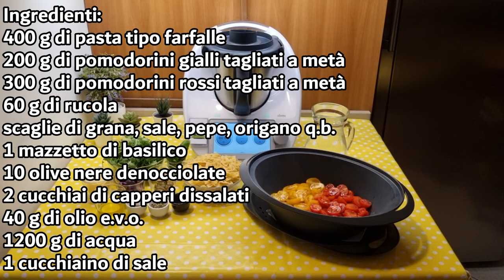Insalata di pasta estiva per bimby TM6 TM5 TM31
Ingredienti:
400 g di pasta tipo farfalle
200 g di pomodorini gialli tagliati a metà
300 g di pomodorini rossi tagliati a metà
60 g di rucola
scaglie di grana, sale, pepe, origano q.b.
1 mazzetto di basilico
10 olive nere denocciolate
2 cucchiai di capperi dissalati
40 g di olio e.v.o.
1200 g di acqua
1 cucchiaino di sale

English
ingredients
400 g of farfalle pasta
200 g of yellow cherry tomatoes, halved
300 g of red cherry tomatoes, halved
60 g of arugula
Parmesan flakes, salt, pepper, oregano to taste
1 bunch of basil
10 pitted black olives
2 tablespoons of desalinated capers
40 g of extra virgin olive oil
1200 g of water
1 teaspoon of salt

Español
ingredientes
400 g de pasta tipo farfalle
200 g de tomates cherry amarillos, cortados por la mitad
300 g de tomates cherry rojos, cortados por la mitad
60 g de rúcula
Escamas de parmesano, sal, pimienta, orégano al gusto
1 manojo de albahaca
10 aceitunas negras deshuesadas
2 cucharadas de alcaparras desaladas
40 g de aceite de oliva virgen extra
1200 g de agua
1 cucharadita de sal

Deutsch
zutaten
400 g Farfalle-Nudeln
200 g gelbe Kirschtomaten, halbiert
300 g rote Kirschtomaten, halbiert
60 g Rucola
Parmesansplitter, Salz, Pfeffer, Oregano nach Geschmack
1 Bund Basilikum
10 entkernte schwarze Oliven
2 Esslöffel entsalzte Kapern
40 g natives Olivenöl extra
1200 g Wasser
1 Teelöffel Salz